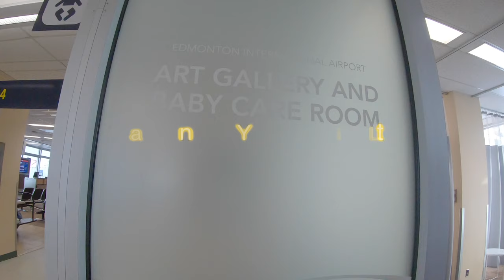Motivate Canada Youth Summit VLOG 2020 | Powwow Times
Motivate Canada Youth Summit VLOG 2020

Editor Jarrett Whitefish goes on an adventure to Vancouver Canada

Check out more cool videos on our website where we share the top videos in the world related to our beautiful powwow culture of song and dance.

We plan on providing top-notch energizing videos full of action knowledge, wisdom, and the essence of what it's like to be apart of indigenous first nations culture.

Culture and entertainment is needed now more than ever